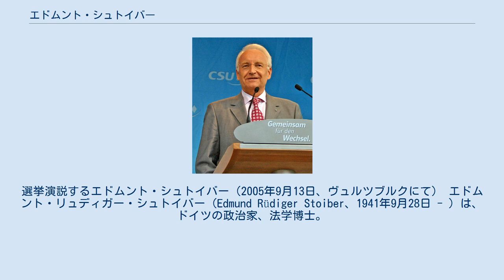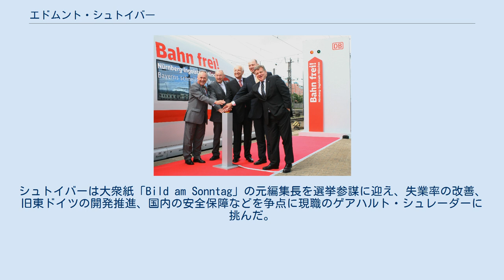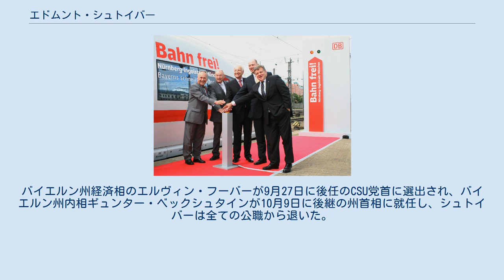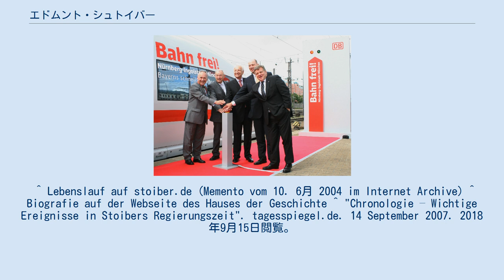エドムント・シュトイバー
選挙演説するエドムント・シュトイバー（2005年9月13日、ヴュルツブルクにて） エドムント・リュディガー・シュトイバー（Edmund Rüdiger Stoiber、1941年9月28日 - ）は、ドイツの政治家、法学博士。
1993年から2007年までバイエルン州首相、1998年から2007年までキリスト教社会同盟（CSU）党首（議長）を務めた。
2002年のドイツ連邦議会選挙では連邦首相候補として現職のゲアハルト・シュレーダーに挑んだが、僅差で敗れた。
 ドイツ・オーストリア国境に近いバイエルン州オーバラウドルフ生まれ。
カトリック。
1968年に結婚して一男二女。
兵役を終了したのち、1962年にミュンヘン大学に入学、1967年に卒業。
レーゲンスブルク大学で助手を務め、1971年に法学博士号を取得。
同年、優秀な成績で国家司法試験に合格し、バイエルン州地方開発・環境省に入省。
1972年から二年間、同省事務次官個人補佐官及び大臣官房長。
1974年、CSUから出馬してバイエルン州議会議員に初当選、2007年の引退まで30年以上にわたり議席を保持する。
1978年、弁護士免許取得。
同時期、バイエルン州宝くじ協会のインハウスローヤー（組織内弁護士）を務める。
 1978年から83年まで、バイエルン州首相でCSU党首のフランツ・ヨーゼフ・シュトラウスの下で党事務局長。
辣腕を発揮し政敵から「金髪のギロチン」とあだ名された。
事務局長として1980年の連邦議会選挙を取り仕切る。
この選挙でシュトラウスは連邦首相候補として現職のヘルムート・シュミット（ドイツ社会民主党＝SPD）に挑んだものの敗れた。
1982年、バイエルン州のシュトラウス内閣で官房長官。
1988年、シュトラウスの急死によりマックス・シュトライブルが州首相に就任すると、その内閣で内務大臣に就任。
1989年、CSU副党首に就任。
 1993年、シュトライブルがスキャンダルで辞任すると、シュトイバーは急遽その後任に選出され、1993年6月17日にバイエルン州首相に就任。
1995年から一年間、地方代表が集まる連邦参議院議長を兼任。
バイエルン州首相として高い支持率を誇り、1994年と1998年の州議会選挙では得票率5割以上の絶対多数を成し遂げる。
その後もバイエルンでは州首相として圧倒的な強さを発揮し、2003年の州議会選挙では57.3％の低投票率ながらついに得票率6割を超え、CSUが州議会議席の三分の二以上を占めることになった。
 エドムント・シュトイバー（2005年10月1日、ミュンヘン市内） 一方連邦議会では、1998年の選挙でCSUの姉妹政党キリスト教民主同盟（CDU）が大敗、コール政権が退陣に追い込まれた。
同内閣で財務相を務めていたテオドール・ヴァイゲルはCSU党首を辞任。
そのCSU党内の政敵だったシュトイバーが翌年1月にCSU党首に選出され、バイエルン州首相と兼任した。
これにより、師匠であるシュトラウスが果たせなかった、初のバイエルン出身の連邦首相実現に一歩近づいた。
 そのチャンスである2002年の連邦議会選挙が近づくと、CDU党首に就任していたアンゲラ・メルケルとの調整が必要になった。
メルケルは最大野党CDUの党首ではあるが実績の少なさが不安視されており、地方政治家ながら経験十分なシュトイバーを推す声が強かったためである。
2002年1月11日、両者がバイエルンにあるシュトイバーの自宅で朝食を共にして協議した結果、CDU/CSU共同の連邦首相候補としてシュトイバーが立つことになった。
シュトイバーは大衆紙「Bild am Sonntag」の元編集長を選挙参謀に迎え、失業率の改善、旧東ドイツの開発推進、国内の安全保障などを争点に現職のゲアハルト・シュレーダーに挑んだ。
シュレーダーは迫りつつあったイラク戦争を争点に持ち出し明確な反対意志を示して巻き返しを図り、9月22日に行われた選挙はSPD・緑の党連立政権の辛勝という結果に終わった。
バイエルンによる中央政界制覇というシュトラウス、そしてシュトイバーの念願は果たせなかった。
 2004年、フランスのジャック・シラク大統領とシュレーダー首相はシュトイバーを欧州委員会委員長に推したが、シュト...